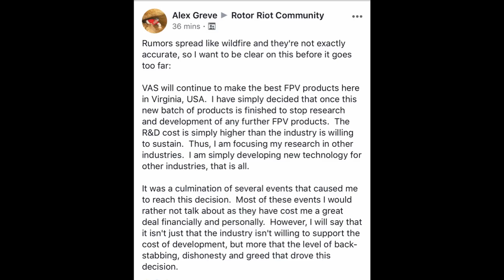VAS Antennas pulls out of FPV! R&D Done: Droneconomics Breaking News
VAS Antennas announces the stopping of FPV R&D.

Hear the latest news about what prompted this Exit and what this means for your favorite antennas.

My recommended Kit parts
Taranis QX7 Radio
ISDT Q6 charger
Aomway Commander
M3 standoff Hardware
M2 standoff Hardware
Xm+ Frsky Reciever
Rapidfire Goggle Module
Best cheap 4-6S ESC - Racerstar Anniversary ESC

Build a drone parts list

Kester Flux pen
Kesters 63/37 solder
Tweezers kit
Heat Shrink
M3 Standoff Kit
Driver kit
Zip ties